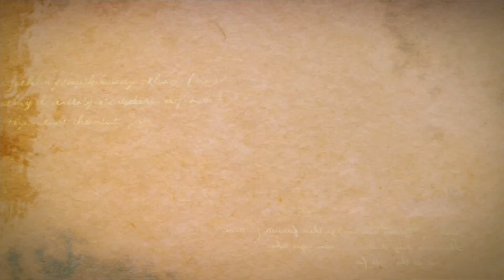Karol i Sabina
Relacja z sesji fotograficznej.